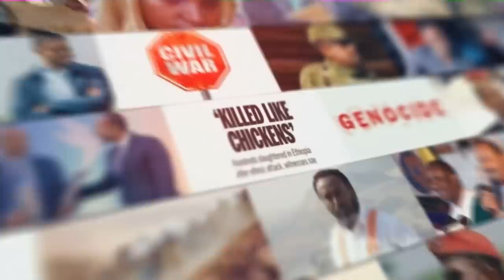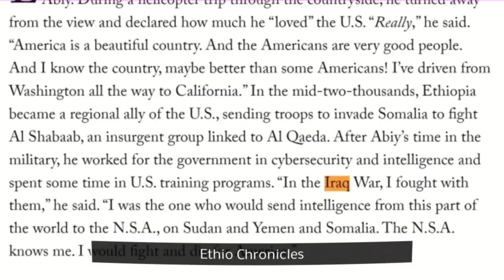Abiy's Deceptive Rise to Power [The Role of US Evangelicals and NSA]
With its population of 120 million, Ethiopia is teetering on the brink of internal collapse. The potential for a failed state scenario is a distressing specter, carrying with it the grim prospects of a migration crisis, a security vacuum in the volatile Red Sea corridor, and an existential threat posed by terrorists exploiting the chaos. The disintegration of a nation of this scale would be unprecedented in modern history. Somalia, sharing language, religion, and approximately 8 million people, serves as a poignant example of the challenges involved in reuniting a divided nation after decades of turmoil.

Prime Minister Abiy Ahmed's tenure has been marred by a disconcerting disregard for democratic principles and a reluctance to embrace the reforms urgently needed in the digital age. The archaic governance methods reminiscent of the 1950s have become untenable in an era where information technology empowers citizens and fuels their aspirations for democracy and progress. Abiy must recognize that the Ethiopian people's call for a democratic future cannot be ignored any longer.

The United States, as a global leader and champion of democracy and human rights, is uniquely poised to support and catalyze efforts to democratize Ethiopia. This is not just an option but an absolute moral imperative. The suffering endured by the Ethiopian people, trapped in an unending cycle of political upheaval and instability, demands the attention of the world. The U.S. has a duty to employ its influence and diplomatic channels to aid Ethiopians in achieving the democratic future they so ardently desire.

In conclusion, the United States' historical involvement in Ethiopian politics, coupled with its global standing as a protector of democratic values, places it in a unique position to positively shape Ethiopia's future. It is incumbent upon the U.S. to uphold its moral responsibility by supporting the Ethiopian people in their quest for democracy and by actively seeking accountability in the face of alleged war crimes. Only through collective and concerted efforts can Ethiopia escape the clutches of turmoil and chart a course towards a brighter and more stable future for its people and the region at large.